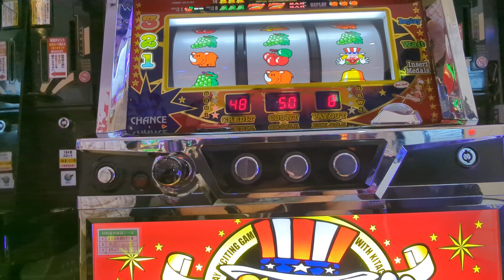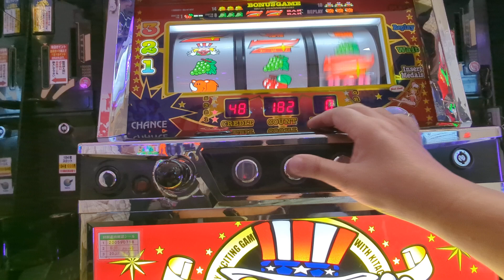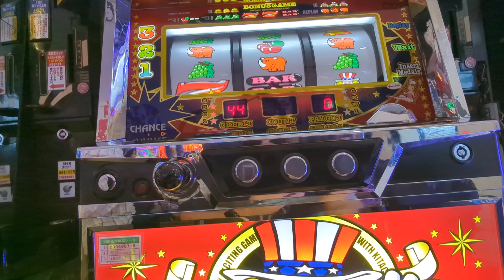総投資14000円（´・ω・`）